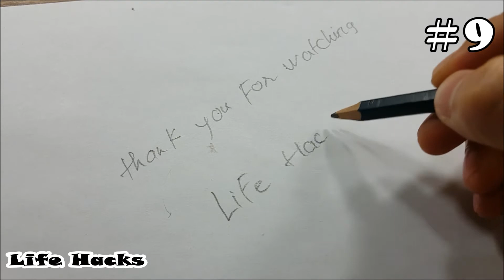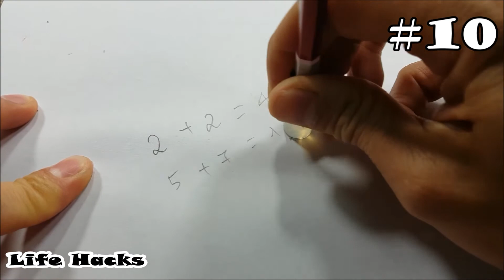11 Awesome School Life Hacks Simple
11 Awesome School Life Hacks Simple